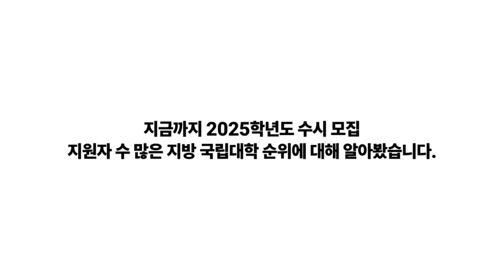2025 지방 국립대학들의 수시 경쟁률에 대해 알아보자!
2025학년도 지방 국립대학들의 수시 지원자 수 순위입니다.